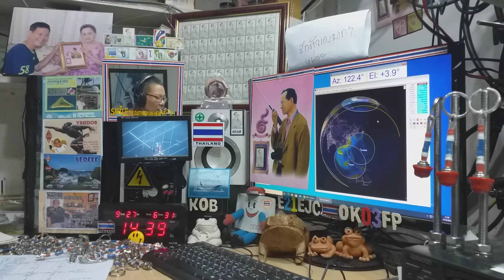DU9JJY fm qso with E21EJC on Satellite LAPAN-A2 (IO-86) 27 SEPTEMBER 2020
Raining and Lightning.